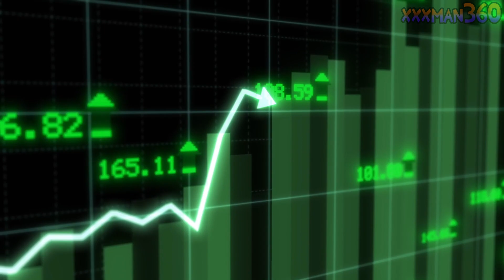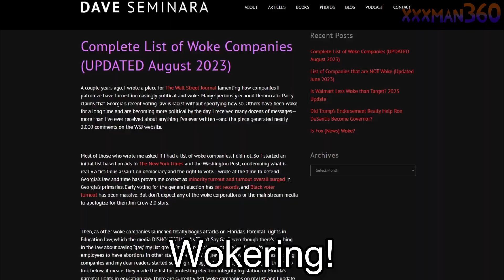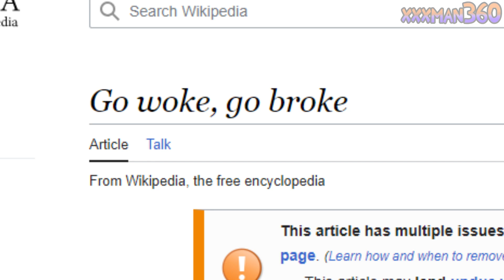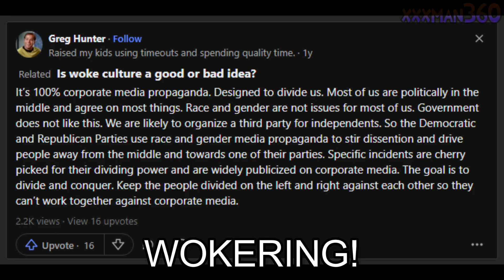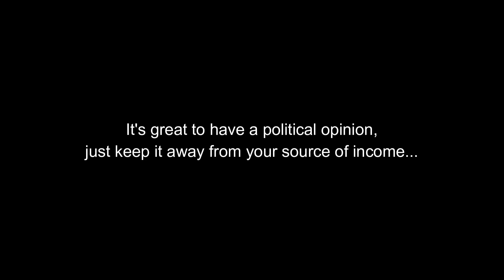Wokering (Parody of Biggering, a Scrapped Song from Dr. Seuss | The Lorax)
You've all heard the saying: "Go woke, go broke!" but it hits differently when you actually see companies suffer because of it. It's almost as if...what they were doing was...wrong? Let's take a moment to analyze why some of these companies received the feedback they did.

This is also my first song to feature AI vocals! Let me know what you think!